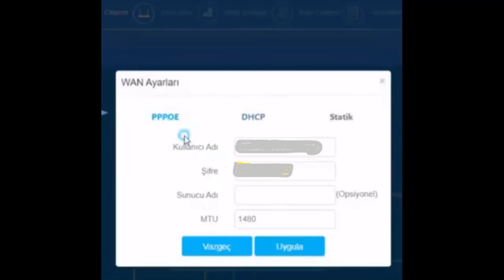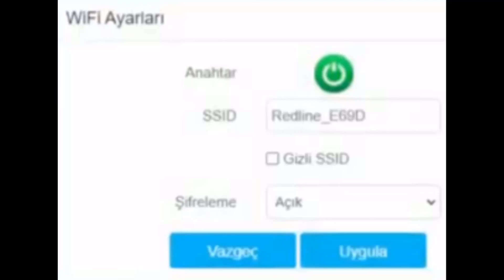How to setup Redline RL WR 3200 modem and change password?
TeknoDestek answers your questions and problems regarding all the technologies you use in both your private and business life; It is a Technology service that offers support at a single point.